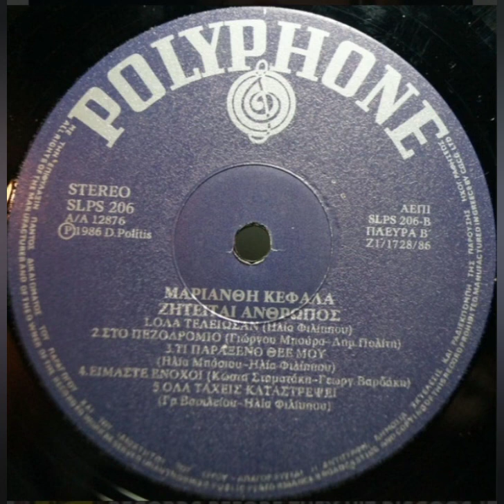ΖΗΤΕΙΤΑΙ ΑΝΘΡΩΠΟΣ - ΜΑΡΙΑΝΘΗ ΚΕΦΑΛΑ 1986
LP    ΖΗΤΕΙΤΑΙ ΑΝΘΡΩΠΟΣ   1986
Απο την POLYPHONE
Στίχοι :Ηλίας Φιλιππου
Μουσική : Ηλίας Μπάσιος
Τα Πνευματικά δικαιώματα ανήκουν στον καλλιτεχνη και τους παραγωγούς του δίσκου.Εγω απλώς το ανεβάζω καθαρά για διασκέδαση κι όχι για προσωπικό όφελος. Όλες οι εικόνες είναι από το διαδυκτιο.